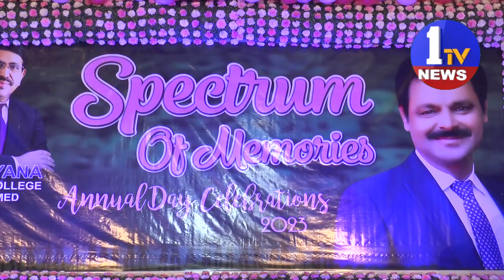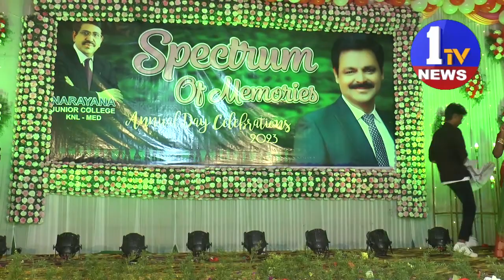ఘనంగా నారాయణ ఫేర్వెల్ పార్టీ